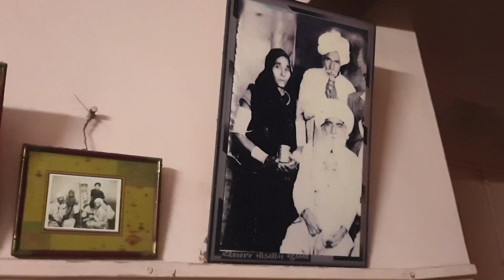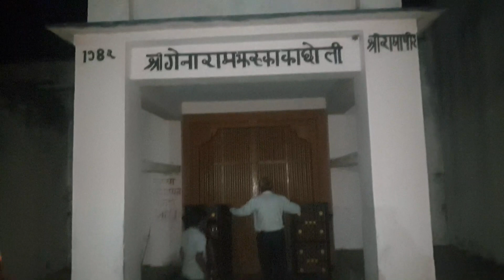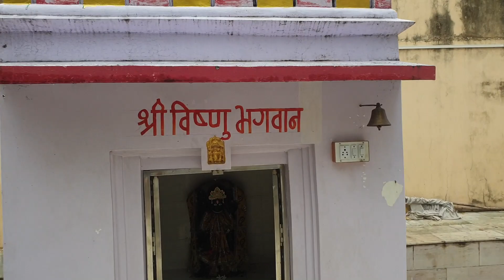Jay Aaburaj.... Abu paarikrama ke mukhya sthano ka chhota sa video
Abu ki parikrama ke mukhya mandiro ke darshan hetu yah video banaya gaya he. Is parikrama ke muckhya labharthi -  Manohar Lalji with family, Madan Lal ji with Naniji and Ramakant ji Dave and Rajani Dave. Yah parikrama Kachholi (Aburoad) se suru ki gayi or
Kashi Vishwanath, Hrishikesh, Anjani Mata, BhadraKali Mataji, Madhusudan ji, Hanuman Ji, Devkshetra ji andVasasthan ji se hote hue "Guru Genji Maharaj" (Aaburaj) ke ghar par bhojan karake Nitoda me samapan kiya.
Jay Aaburaj